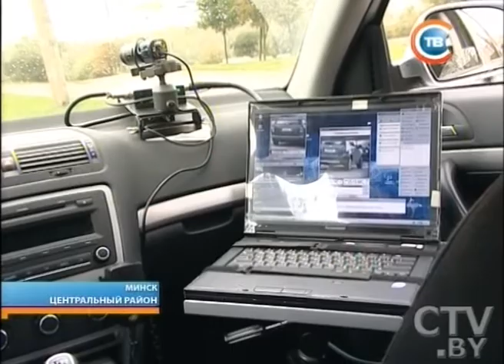CTV.BY: "Столичные подробности" за 24 сентября 2013 года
«Газель» потеряла задние колеса прямо на ходу